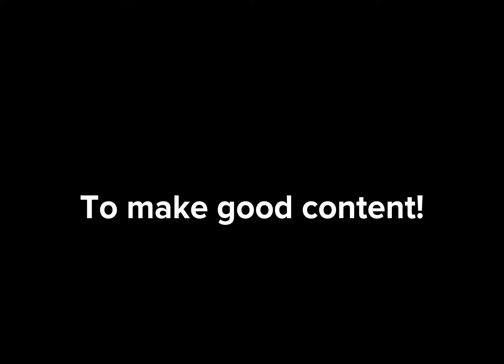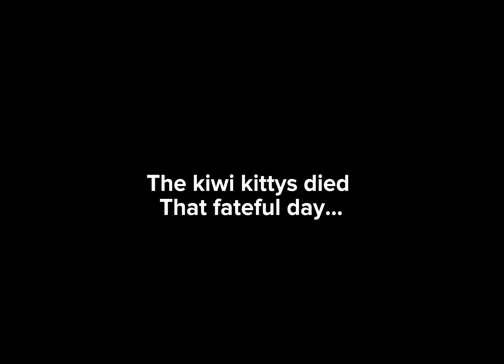PLAYING GRUMPY GRAN‼️ (scary)